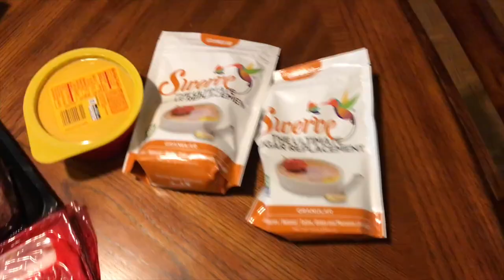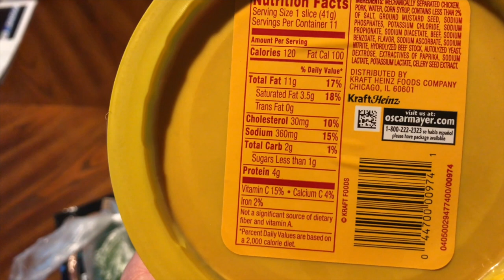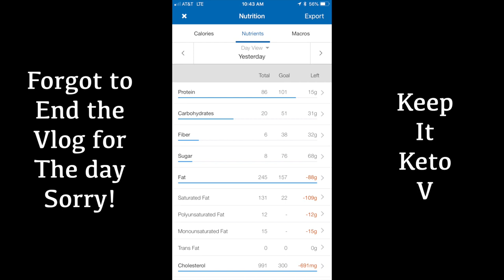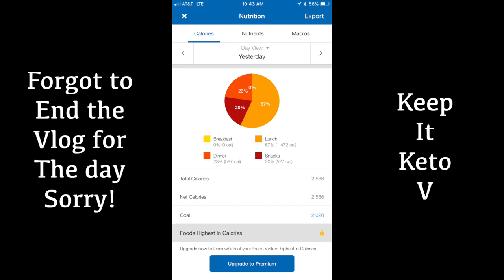How to do the Ketogenic Diet | Day 17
Day 3 of intermittent fasting. I honestly believe I am hungrier $$@@!  Oh well. At least I am sticking to it. I kinda feel a bit tired and hungry but I think its from lack of sleep more than anything.

I really didn’t get anything out of that C4 drink. It was like just drinking an energy drink. I love taking preworkout and caffeine alone doesn’t really get the job done for me. Here is my workout below.

July 25, 2018 workout

Chest
Barbell Flat Press 95lbs/12reps 105lbs/12reps 135lbs/12reps 185lbs/5reps 205lbs/3reps 205lbs/3reps
Barbell Incline Press 135lbs/8reps 155lbs/5reps 165lbs/5reps
Barbell Decline Press 165lbs/7reps 175lbs/6reps 185lbs/5reps

Triceps
EZ Bar Skull Crushers 50lbs/15reps 70lbs/10reps 90lbs/5reps
Cable Single Arm Reverse Grip Pushdowns 30lbs/16reps on each arm 40lbs/10reps on each arm Dropset 30lbs-20lbs-10lbs 40lbs-30lbs-20lbs-10lbs
Cable Rope  Extensions 40lbs/15reps 50lbs/12reps 60lbs/10reps

HIIT training #1. Do all exercise 3 times without a break.
Dumbbell Back Flyes 5lbs (3 positions) 10 reps
Dumbbell Standing Curs 20lbs/10reps 25lbs/10reps 25/10reps
Dumbell Front Raise 15lbs/10reps 15lbs/10reps 15lbs/10reps
Forearm 20lbs/10reps 30lbs/10reps 40lbs/10reps

HIIT training #2. Do all exercise 3 times without a break.
Machine Seated Row 100lbs/10reps 100lbs/10reps 100lbs/10reps
Machine Preacher Curls 30lbs/10reps 40lbs/10reps 50lbs/10reps
Machine Shoulder Press 50lbs/10reps 80lbs/10reps 110lbs/10reps
EZ Bar Forearm Curls 30lbs/10reps 40lbs/10reps 50lbs/10reps

Made something new with a new sausage. I know I’ve said it before but try new things! You might find something that you eat on the regular. It is always to have lots of varieties of food. Your diet will not get boring if you’re constantly eating new things.

Sorry about not ending the vlog. I honestly do not know what happened lol.

Until next time Keep it Keto!

She is 32 with a 3 year old daughter and married to my brother Brandon. She was just diagnosed with leptomeningeal carcinomatsis on July 9, 2018 which for a lack of better words….is extremely sad. Even if you can’t donate, a prayer will be more than enough. Thank you for taking the time to read this! God is good always!

Add me on My Fitness Pal